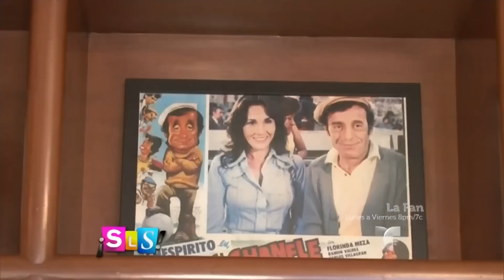Inicios de relación de Florinda Meza y Roberto Gómez Bolaños | Suelta La Sopa | Entretenimiento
Video oficial de Telemundo Suelta La Sopa. Florinda Meza nos revela las dudas que tuvo cuando comenzó su romance con ‘Chespirito’, debido a los constantes coqueteos del comediante con otras mujeres.